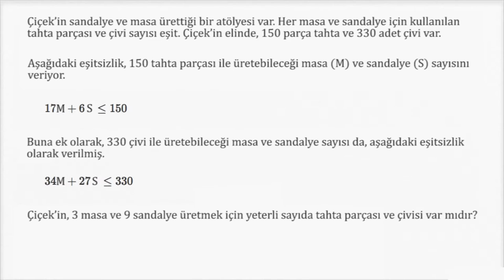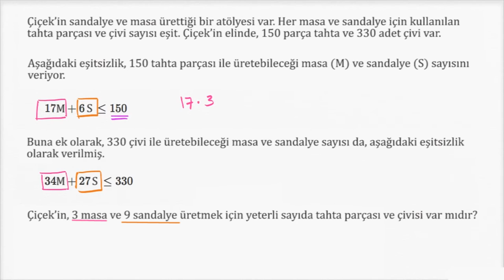Eşitsizlik Sistemi Çözme Problemleri (Cebir)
How to solve a word problem that uses a system of linear inequalities (example)